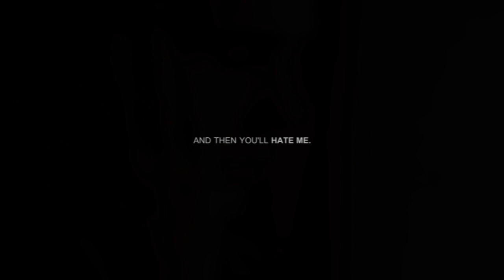isak/vampire!even | closer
HD is pretty!

Oh look i'm doing this again...

Have another weird AU because my mind works in strange ways sometimes.

I know that this isn't great and probably makes no sense to anyone but me, but i'm kinda proud of it so HERE HAVE IT YOU'RE WELCOME!

*The Unimaginative Plot*

(scenes not in chronological order because my editing is a hot mess)

The basis is that Isak and Even meet at a party and Isak is as draw to him as he is in canon. They become friends or something more but the more Isak gets to know Even the more he suspects that something's up. Soon he starts to take note of things. Like why does he only ever see Even at night? Why won't he ever talk about his family/his past? Why do Even's eyes look red in a certain light? As much as Isak wants Even he feels so uneasy he starts having trouble sleeping (cue Even creepily watching him sleep à la Edward Cullen).

Everything comes to a head when Isak finds an old picture at Even's apartment of someone who looks exactly like Even ("you're 18 right?"). Isak thinks things through and, on the way to Even's apartment one night to confront him, he finds Even biting someone (first scene of the vid) and his suspicions are confirmed.

After that both of them try to stay away from each other - Isak because he's kind of terrified, Even because he's ashamed of what he is and thinks Isak must hate him now - but can't seem to resist. Isak tracks Even down (O Helga Natt scene) and tells him he wants to be with him.

They resume their relationship until one night Even loses control and accidentally bites Isak. Even then realises that the relationship is too dangerous for Isak and chooses to walk away.

The last scene sees Isak trying to contact Even but he can't reach him and never sees Even again...

OR Even can't stay away, they're reunited and live happily ever after. The end is up to interpretation.

Pairing: Isak/Even (in a parallel universe)
Song: End of video
CC: Jane'sxwonderland